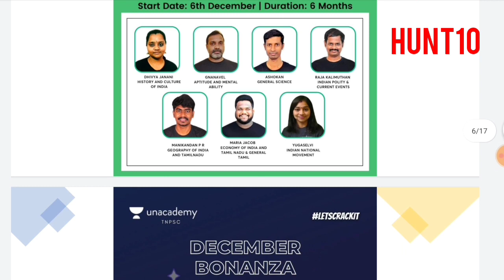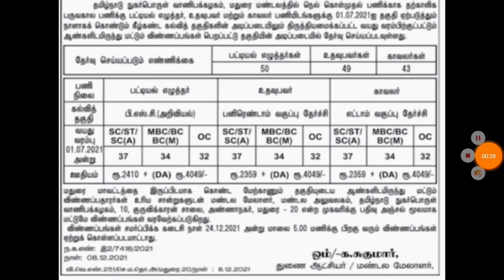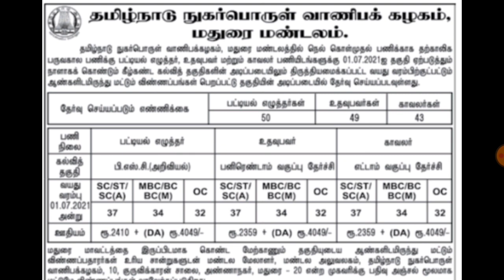தமிழக அரசின் TNCSC துறை வேலை Madurai TNCSC Notification Application Form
December Bonanza Offer
2 Months Free Subscription for 12 Month Subscription
Offer Valid only today and tomorrow